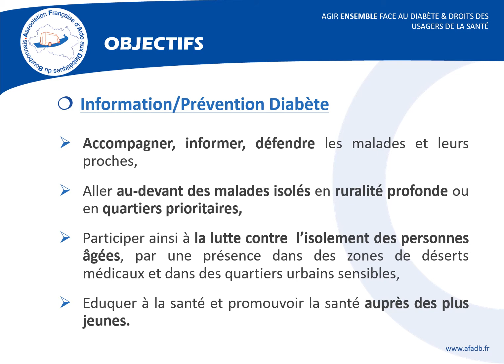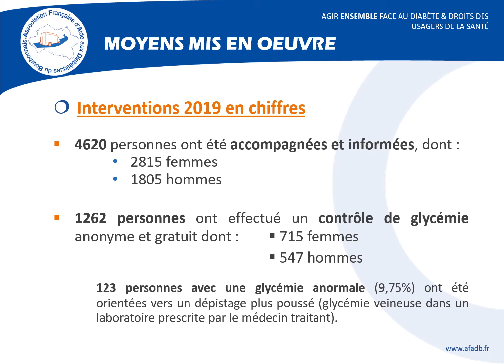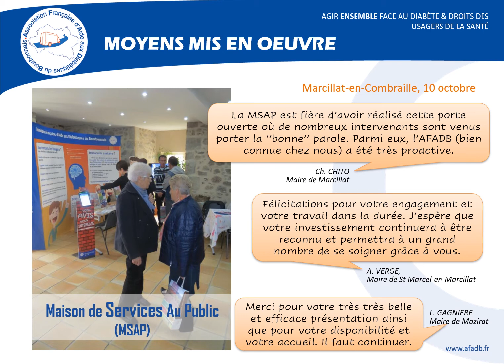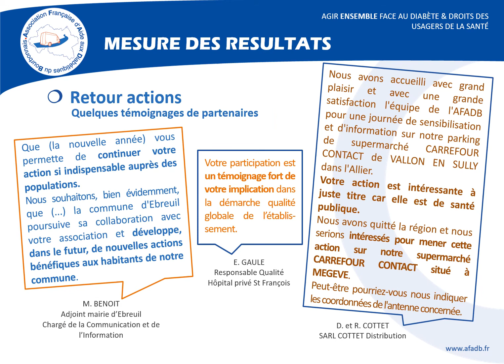Evaluation véhicule 2019 synthèse